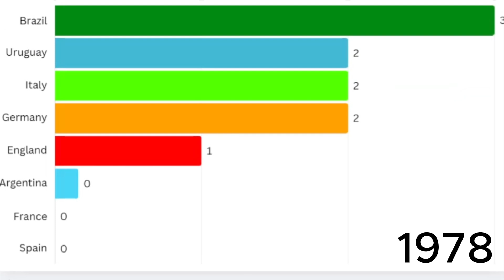World Cup Winners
sub ¯\_(ツ)_/¯